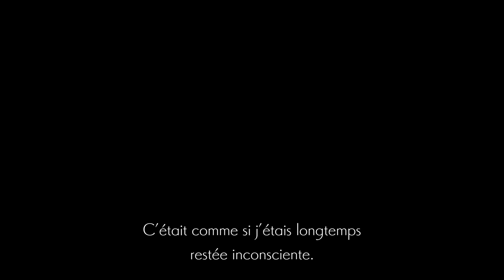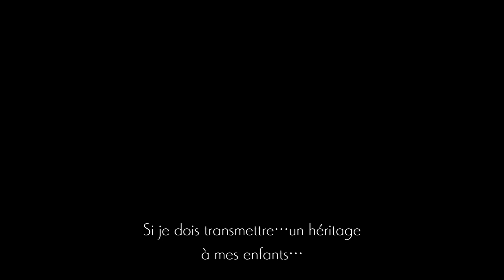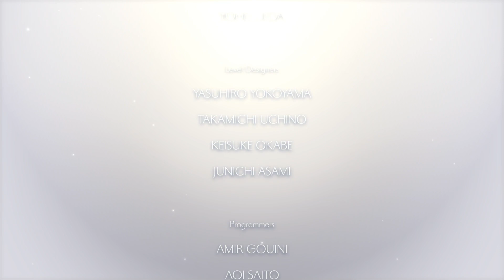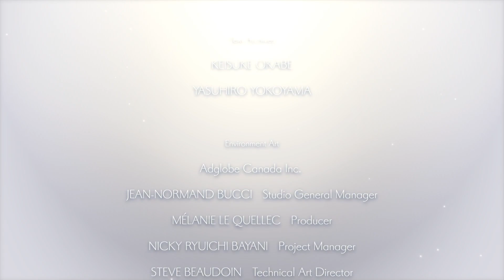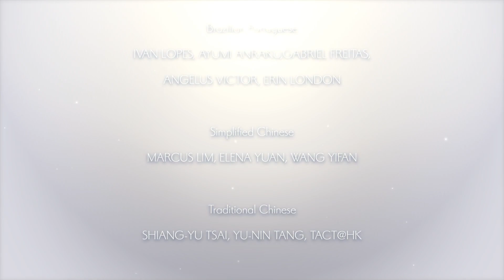Ender Lilies ( Fin C ) - #10 - Fini 🗡️😋